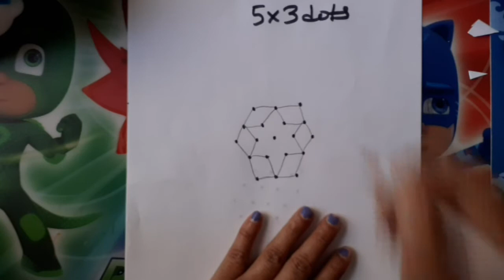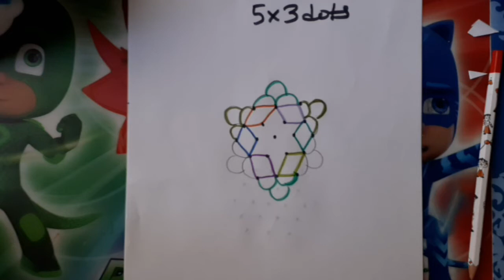5x3 dots easy Rangoli